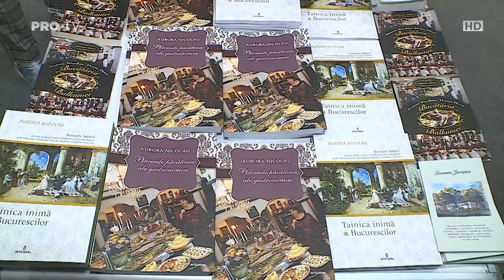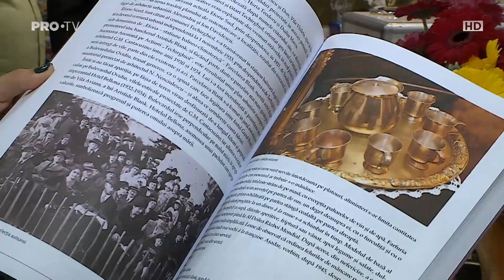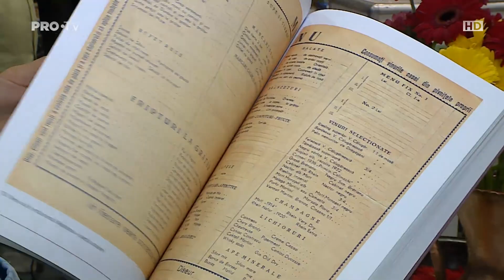Kera Calița la Vorbește Lumea